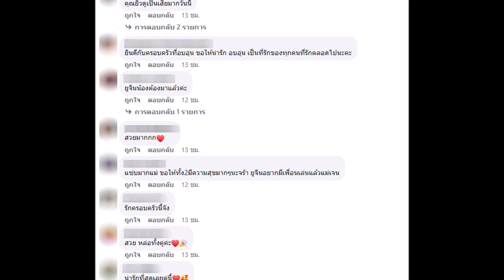เจนนี่ - ยิว ควงคู่ดินเนอร์ ฉลองครบรอบแต่งงาน